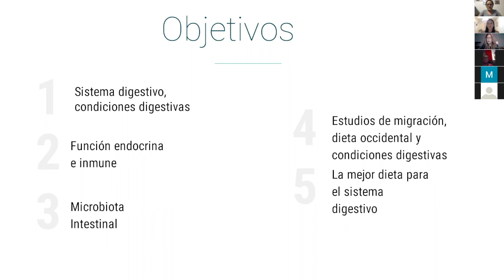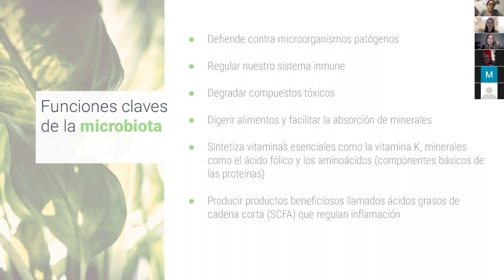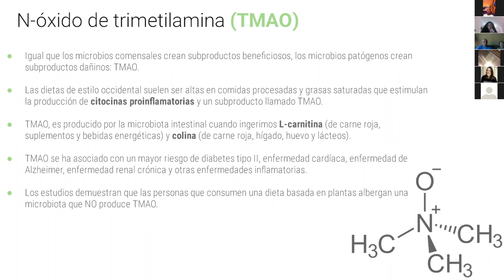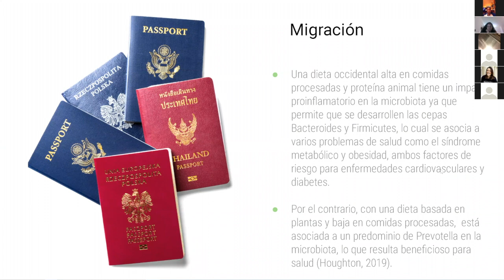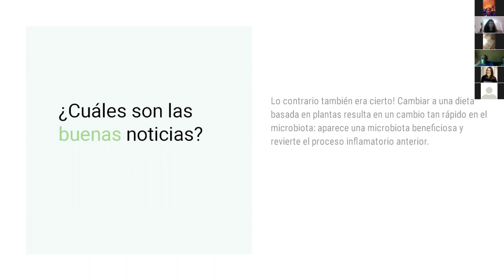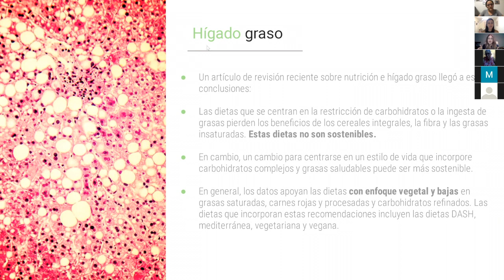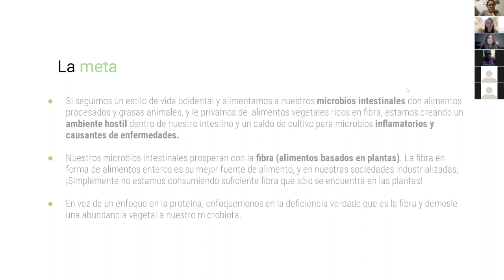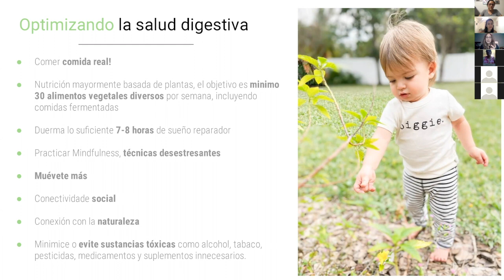Salud Intestinal y Nutrición a Base de Plantas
La última novedad en temas de salud es la microbiota intestinal y su efecto en nuestro bienestar. ¡La salud comienza en la microbioma intestinal! Únase a nosotras y escuche de gastroenteróloga Dra. Vanessa Mendez sobre el tema.